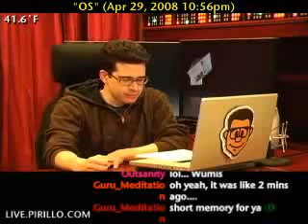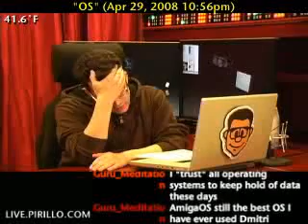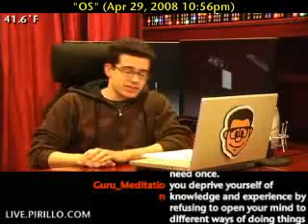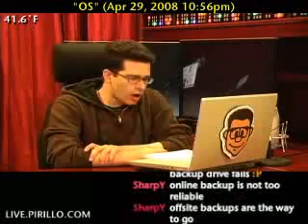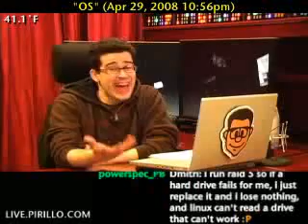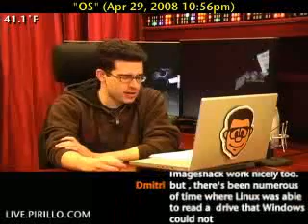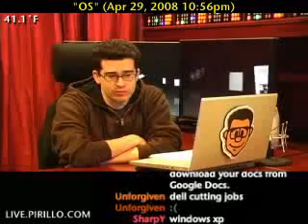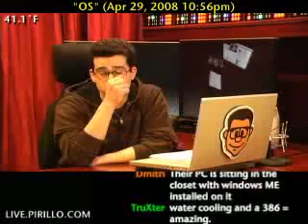What's the Best OS for Data Storage and Stability?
- Woomis writes: "Yesterday, I was consulting a client about OS choices. If storage failure rate was 0%... What OS would you trust to store your most important documents, photos, keepsakes and otherwise?"